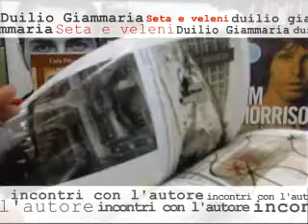Pensieri e Parole - Seta e Veleni di Duilio Giammaria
Il giornalista del TG1 presenta la sua ultima fatica letteraria